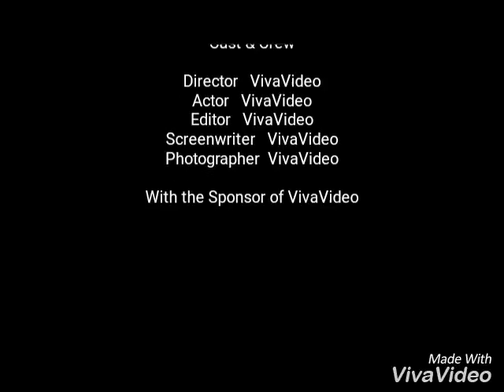Murat Ural _ nerden bileceksiniz